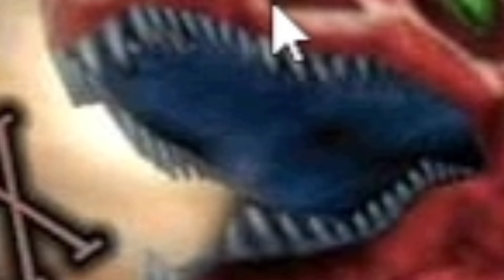Carnivores Triassic REDUX #5 новый злодей, МАМОНТ и ТАРБОЗАВР ?!